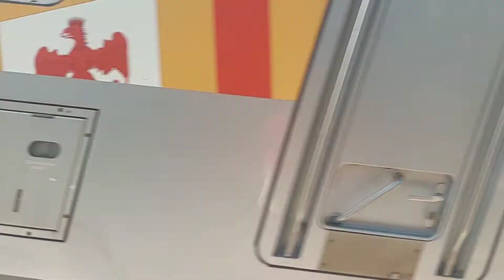🇨🇵 Trains in Juan - les - Pins / 🇨🇵Trains pour Juan - les - Pins (2022)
Il video si apre con il transito di un TGV InOui in direzione di Lione seguito dall'arrivo e dalla partenza di diversi convogli TER verso Grasse, Ventimiglia e Marisiglia e Cannes La Bocca. Buona visione!
La vidèo s'ouvre sur le transit d'un TGV InOui vers Lyon suivi de l'arrivée et du départ de plusieurs trains TER vers Grasse, Vintimille, Marseille et Cannes La Bocca. Bonne vue!
Riprese / a repris: Samsung Galaxy A72
📅 Data: 18/8/2022
Ⓒ︎Samuele Furia